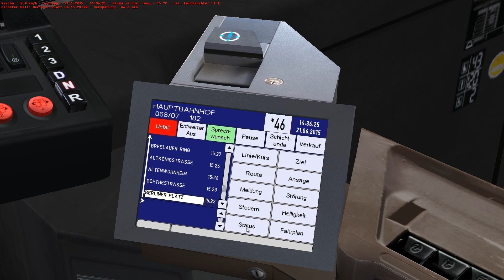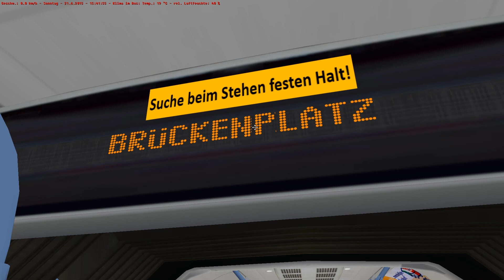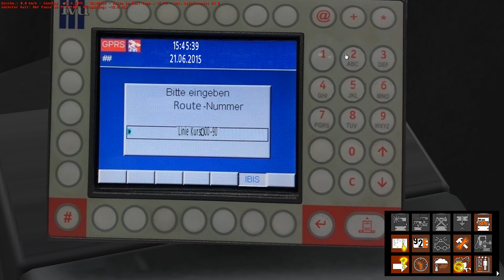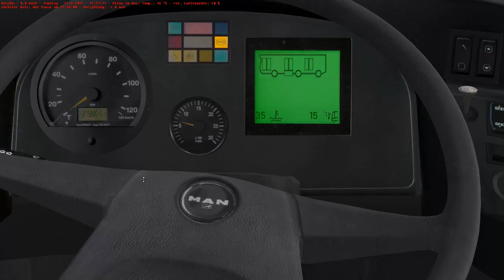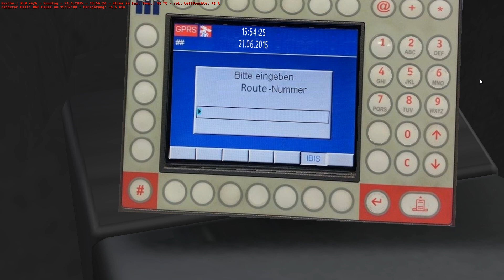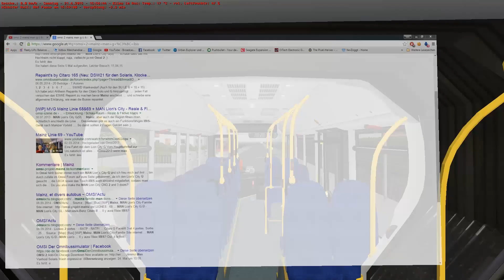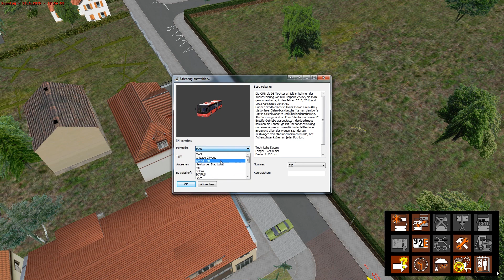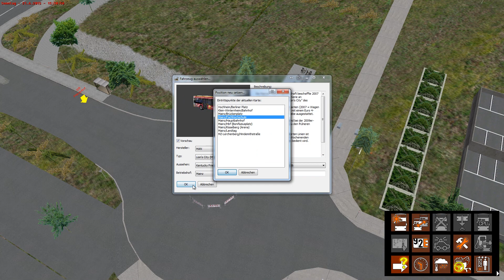OMSI 2 Mainz [Full-HD] [60FPS] 001MAN Lion's City G Linie 68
Sei dabei und mach dein Abo!

✘✘✘ DU WILLST NOCH MEHR FOLGEN VON OMSI 2 SEHEN ? ✘✘✘ Dann schau doch bei meinem Kanal vorbei kostenlos :)